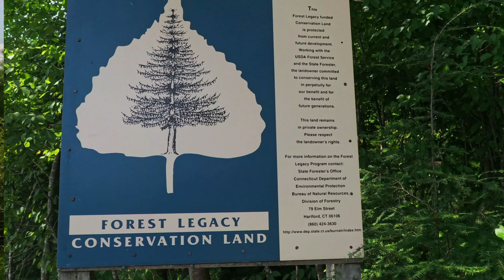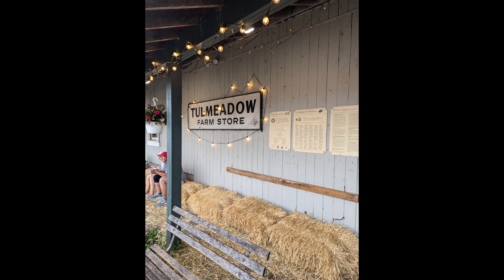Tulmeadow Farm (best ice cream in CT!) hike from Town Forest Rd, with deer. Simsbury, CT